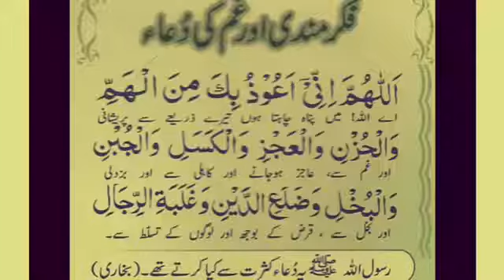Fikarmandi Or ghum Kee Dua (Worriies or Depressed)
Fikarmandi Or ghum Kee Dua (Worries or Depressed)

Iqamah
Islamic Wallpaper
Quran Recitation
Quran Tutorial
Surah Recitation
Surah Tutorial
Islamic Videos
Quran Recitation For Relaxation Stress Relief and Sleep
Surah Yaseen
6th Kalma
Durood Shareef in English
Surah Sanah
Sanah Surah
Naat
Naat Lyrics
Iqamah In Namaaz
Kalma Tutorial